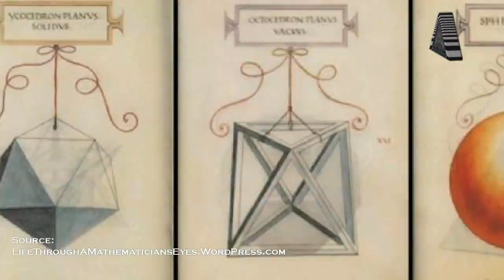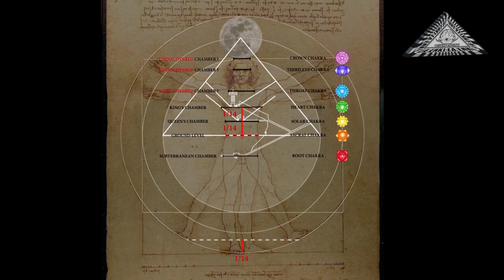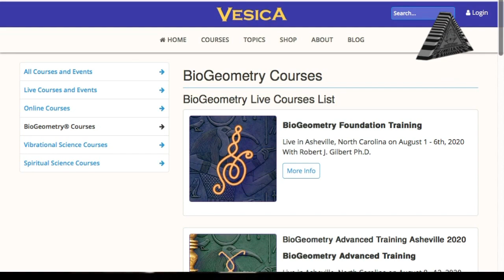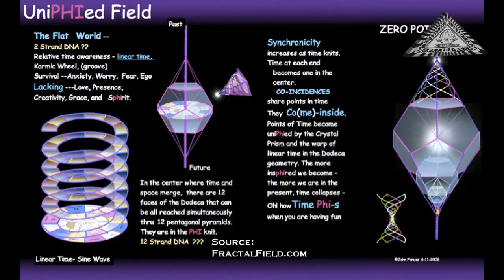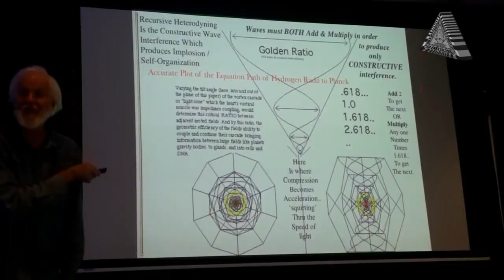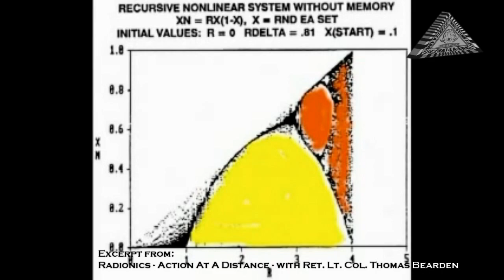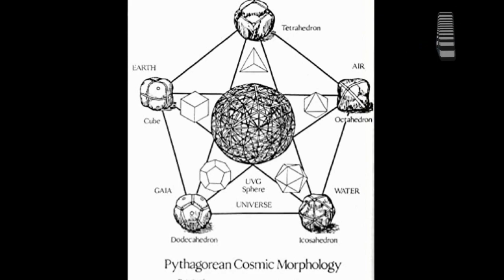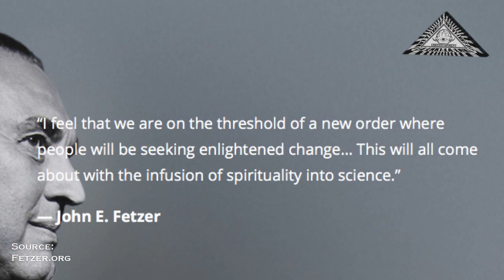Icosahedron at Atlanta International School Part 2 (The Embodiment of Interdisciplinary Thinking)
Leonardo Da Vinci's hand drawn illustrations of various polyhedra in De divina proportione of 1509 is depicting wooden models that were constructed by Luca Pacioli. Da Vinci briefly studied geometry with Pacioli but focused on considerations of shape, size, and perspective, descriptive features of objects rather than their theoretical foundations. He was a painter, a sculptor, a writer, an engineer, an inventor, a scientist, a botanist, an anatomist, a poet, and a skilled musician. Leonardo was an allrounder and a forward-thinker who is inspiring and even surprising us up to this day.
The Vitruvian Man Project, for example, is exhibiting not only Leonardo's intimate knowledge and perfect understanding of the structure and its geometry, but it is also disclosing to us yet undiscovered, hidden chambers inside of the Great Pyramid of Giza, of which one has been confirmed already.
We know now that the Vitruvian Man drawing contains hidden information that Leonardo himself has incorporated, and I believe that this is showing us how and in which way Leonardo Da Vinci was ahead of his time.
Leonardo Da Vinci, he was the embodiment of interdisciplinary learning and thinking, and his illustrations of the Platonic solids are to me very representative, very evident of that.
To me, he's done it again, bringing everything back around full circle, back to the squaring of the circle, back to Egypt, and back to the Great Pyramid of Giza.
Which brings us in the now to Egyptian Architect and Scientist Dr. Ibrahim Karim, who founded After more than 30 years of his research BioGeometry. Dr. Karim's breakthrough research identified a unique energy effect found in the energetic centers of all living systems. This BG3 energy-quality is responsible for maintaining the energy structures of all living systems, including the balance of the different energy-qualities involved. BioGeometry uses proprietary shapes, which interact with the peripheral energy fields of the body, to amplify the presence of this highly beneficial BG3 energy-quality, as well as to harmonize energy interactions with the environment.
Dr. Karim also refers to BioGeometry as "the science of the shape-caused wave" -- also known as compression, or sound waves, even though we can not hear them. But Dr. Ibrahim Karim is by far not the only one. Dan Winter's research is telling us the same story from a different perspective.
In the optics department of physics we encounter the pump-phase conjugate mirror. Dan Winter is showing us how phase-conjugation/wave fractality converts the vertical transverse EMF wave into a longitudinal scalar wave. His work with the golden ratio is also very scientific, documenting the centripetal charge field that you get when working with the golden ratio...

Randall Carlson:Randall Carlson - Sacred Geometry Internationalsacredgeometryinternational.com › randall-carlson

John E. Fetzer:
John E. Fetzer Memorial Trust

William Brown:Icosa X - Sacred geometry for modern worldicosax.com

Artur Janusz Domowicz:
Icosahedron, Merkaba, Dodecahedron: CorteXtainment30thdegreegallery.com